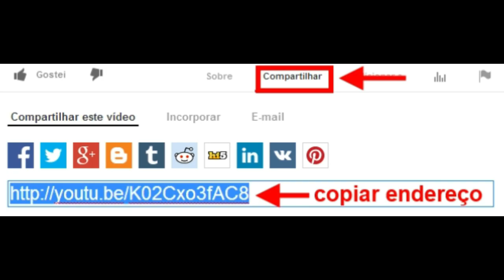"Nós vivemos num lugar (DO BRASIL) em que as pessoas são apaixonadas pela cultura açoriana " FPOLIS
Florianópolis, situada na Ilha de Santa Catarina, é considerada a 10a ilha dos Açores. Um local que se orgulha, cuida, divulga e respeita o legado trazido pelos açorianos que tanto contribuíram para esta ilha e para o sul do Brasil.  A primeira leva de migrantes dos Açores chegaram nestas terras encantadoras a 6 de janeiro, dia dos Santos Reis, há exatos 275 anos.
Como veremos no vídeo: Florianópolis mantem os laços de fraternidade com os açorianos de Portugal, um identidade que os nativos de Santa Catarina não querem perder, afinal, a valorização das origens revela-se benéfica, fortalecedora e inspiradora para os demais brasileiros, muitos dos quais renegam ou desconhecem seus antepassados.
O litoral catarinense e, em especial sua capital, guarda marcas visíveis e profundas da imigração açoriana e seus descendentes, além um amor e orgulho dos Açores  e de suas origens.

Na abertura, o presidente do Grupo ND, Marcello Corrêa Petrelli lembrou que o evento ocorria na véspera dos 275 anos das primeiras migrações açorianas para o Sul do Brasil, em 21 de outubro de 1747.
Petrelli agradeceu aos presentes e disse que uma empresa de comunicação, além de formar opinião, apontar problemas, fazer críticas construtivas e trazer informações diferenciadas tem o propósito de causar transformações e mudanças significativas.
“Quando fomos para Açores enxergamos a oportunidade e a necessidade de mostrar aos catarinenses quem é Açores. Onde está localizado, quantas e quais ilhas são essas, que população é essa, que migração foi essa. A comunicação tem essa oportunidade de ir na ponta e levar conhecimento. É o que pretendemos a partir do projeto Viva Açores: Conhecer é viver”, enfatizou Petrelli.
O presidente da Casa dos Açores, Sérgio Ferreira, também se manifestou antes dos painelistas. Ele lembrou que muitos imigrantes não resistiram à viagem, concluída em janeiro de 1748, três meses após a partida.
“Dos primeiros 473 açorianos que vieram, 12 morreram na travessia. É importante lembrar que eles vieram em busca de uma vida melhor para si e seus filhos. Isso é algo muito significativo nos açorianos até hoje, o amor à sua terra, mas a necessidade de migrar também, porém, sempre mantendo a saudade. Quem chega a Santa Catarina sabe o quanto se ama os Açores nesta terra e o quanto a gente não esquece dos Açores”, comentou.
“Essa iniciativa do Grupo ND é muito importante para que passemos da saudade ao conhecimento. Os Açores têm muito a conhecer em Santa Catarina e Santa Catarina tem muito a aprender com os Açores em todos os níveis: cultural, nos negócios e no cuidado com o meio ambiente”, completou Ferreira.
As quatro ondas do turismo de Florianópolis
O superintendente de Turismo de Florianópolis, Vinícius de Luca Filho, foi o primeiro painelista a falar. Ele apresentou as quatro ondas de turismo da história de Florianópolis. A primeira onda foi no final da década de 1960 até 1980, quando a cidade começou a receber especialmente turistas gaúchos e argentinos buscando as praias.
A segunda onda, no final da década de 1980 e 1990, é impulsionada por eventos, após a criação do CentroSul e do Costão do Santinho, resort que internacionalizou o nome de Florianópolis. O período tornou o Estado de São Paulo o principal emissor de turistas para a Capital.
A terceira onda, no início dos anos 2000, é com base no entretenimento, com a chegada dos beach clubs, trazendo europeus para Florianópolis. Segundo de Luca, a quarta onda começou em 2017, ampliando as motivações dos turistas para vir à Capital.
“Hoje, somos o terceiro destino do país que mais atrai os travel offices e nômades digitais, isto é, profissionais liberais, ou não, mas que podem trabalhar de qualquer lugar do mundo”, contextualizou de Luca.
Para ele, a economia criativa, especialmente gastronômica, e eventos como Iron Man, Volta a Ilha, RD Summit e Folianópolis incrementaram o turismo da Capital. Ele também citou transformações recentes da cidade, como Floripa Airport, a futura marina da Beiramar, as restaurações da Ponte Hercílio Luz e Largo da Alfândega, além do engordamento da praia de Canasvieiras.
“Toda governança do turismo está muito mais preparada do que há 10, 20, 30 anos. Temos uma oportunidade, nesta quarta onda do turismo, de transformar Florianópolis numa cidade turisticamente reconhecida de forma internacional. O momento é ímpar com o novo aeroporto, com a marina que vem aí, com o novo Plano Diretor para transformar a cidade numa referência mundial”.
O coordenador estadual dos projetos de turismo e de indicação geográfica do Sebrae Santa Catarina, Alan Claumann, destacou que Santa Catarina tem 13 regiões turísticas bem distintas umas das outras.
Ele apresentou alguns destinos que, com a contribuição do Sebrae e de parceiros, se transformaram na qualidade do receptivo turístico. Ele apresentou o case do projeto “Ratones Rural”, no bairro Ratones, descrito por ele como um lugar maravilhoso, onde 20 produtores rurais trabalham com agroecologia.